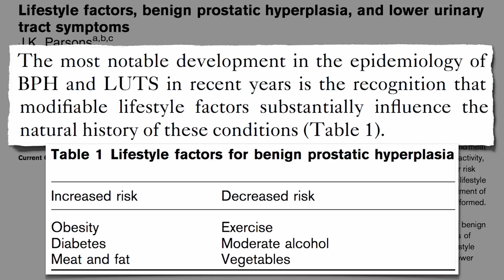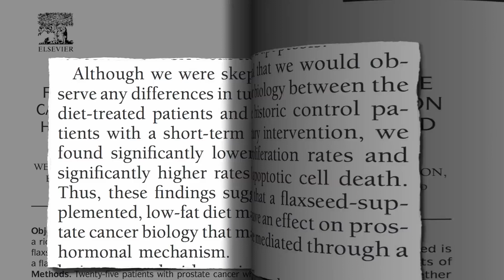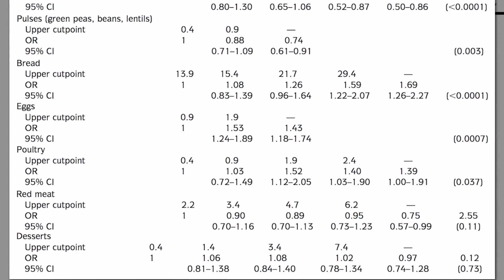Prostata vs. rostliny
Podle nedávného odborného posudku je „nejvýraznější vývoj v epidemii zvětšení prostaty a příznaků dolních močových cest pro nás poznáním, že ovlivnitelné rizikové faktory životního stylu podstatně ovlivňují přirozený vývoj těchto stavů.“
Toto jsou faktory spojené se zvýšeným rizikem: obezita, cukrovka, maso a tuk. Některé jsou spojené se sníženým rizikem: pohyb, umírněná konzumace alkoholu a zelenina. Jaká zelenina? Česnek a cibule vypadají účinně. Líbí se mi, jak zde konzumentům říkají „uživatelé cibule“. Zdá se, že vařená zelenina funguje ještě lépe než syrová. Možná za tím stojí karotenoidy. I luštěniny vykazovaly ochranné účinky: hrách, fazole a boby, čočka. Lněná semínka se zdají být natolik silná, že mohou být užívána k prevenci a léčbě tohoto onemocnění.
Randomizovaná, dvojitě zaslepená, placebem kontrolovaná klinická studie zjistila, že fytoživiny z lněného semínka nejen zmírňují příznaky nezhoubného zbytnění prostaty, ale jejich účinnost se dokonce jevila srovnatelná s účinností léků, za které utrácíme miliardy dolarů, navíc bez vedlejších účinků. Lněná semena účinkují také proti rakovině prostaty.
Tito vědci vybrali muže, kteří měli podstoupit chirurgické odstranění prostaty. Dali jim za úkol jíst tři polévkové lžíce lněných semínek denně několik týdnů před operací. Vědci měli pochybnosti o tom, že by se nějaké účinky na biologii nádorů dostavily. Nevěřili, že naleznou rozdíl mezi skupinou léčenou lnem – stravou a kontrolní skupinou, jelikož pokus probíhal opravdu krátce. Přesto však zjistili, že došlo k výraznému zpomalení dělení rakovinných buněk a také významnému zvýšení apoptózy, řízené buněčné smrti, v tomto případě rakovinných buněk. O to jsem vám povídal již dříve. Takže tato zjištění naznačují, že lněná semínka společně s nízkotučnou stravou mohou mít vliv na biologii rakoviny prostaty.
Jen u několika věcí byl zjištěn nepříznivý vliv, výrazně zvýšené riziko onemocnění: rafinované obiloviny (třeba bílý chléb) a vejce s drůbežím masem. To se ukázalo jako ještě škodlivější než červené maso a moučníky! „Přestože jsou poznatky založené jen na pozorování a je potřeba provést další výzkum, podpora příznivých změn životního stylu nese jen málo, jestli vůbec nějaké, nevýhody. Takovouto změnou je zhubnutí, dostatek pohybu, snížení příjmu masa a tuku a zvýšení příjmu zeleniny u pacientů s nemocnou prostatou. Jde o dobrou volbu zejména proto, že tyto úpravy životosprávy mají potvrzené příznivé účinky na celkové zdraví a stav srdečně-cévního systému.“
A co dělat předtím, když ještě nejste pacient s nemocnou prostatou? „Návyky životního stylu spojené se sníženým rizikem rozvoje klinického zbytnění prostaty jsou s největší pravděpodobností prospěšné také ke snížení rizika poruch erekce, srdečně-cévního onemocnění a cukrovky. Z tohoto důvodu by měli urologové povzbuzovat všechny muže k osvojení životního stylu prospívajícího prostatě.“